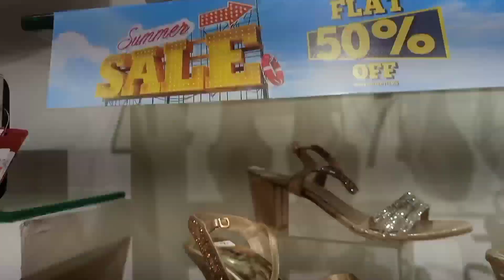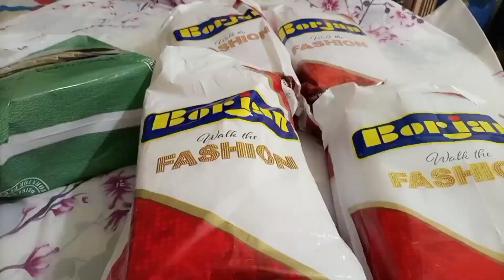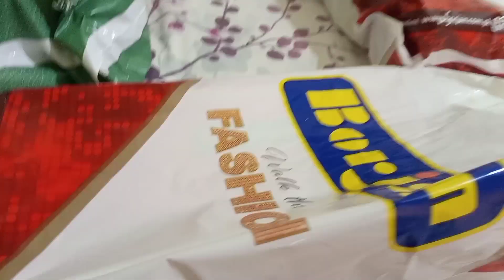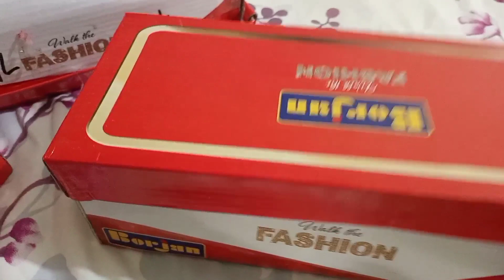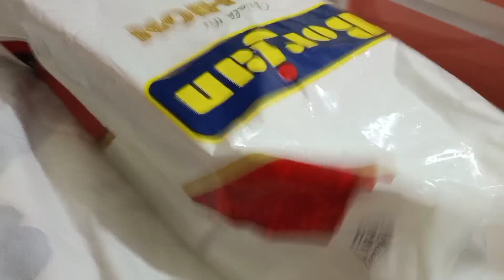Borjan Shoes Flat 50% Off Freedom Sale and Shooping Haul August 11, 2021